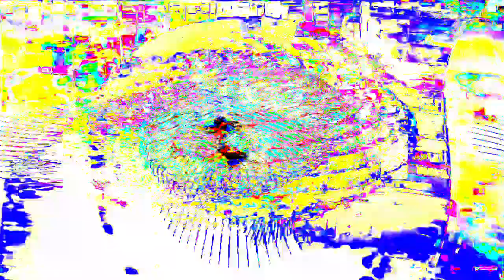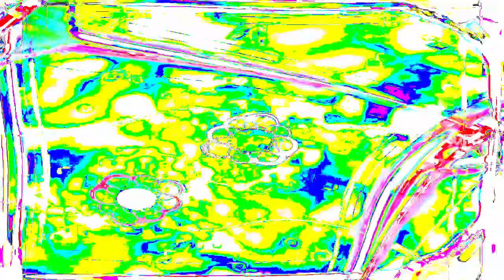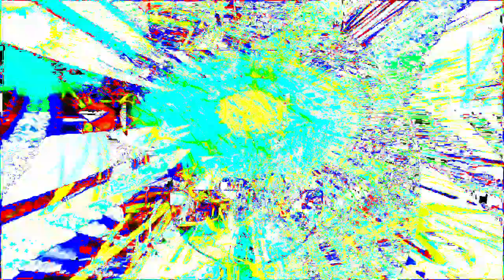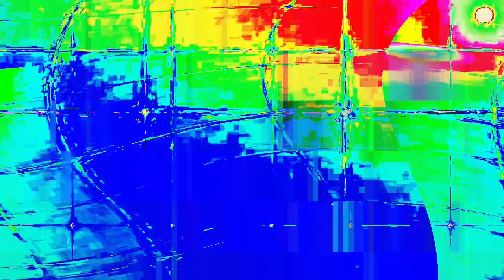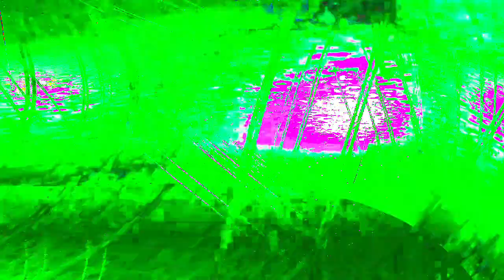[EPILEPSY WARNING] Movie 24 01 15 02h50m29s